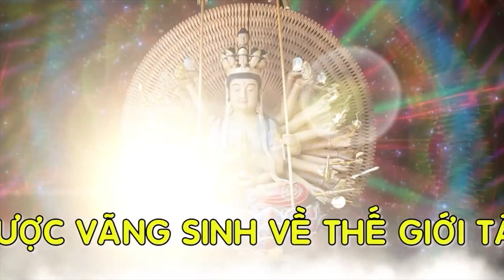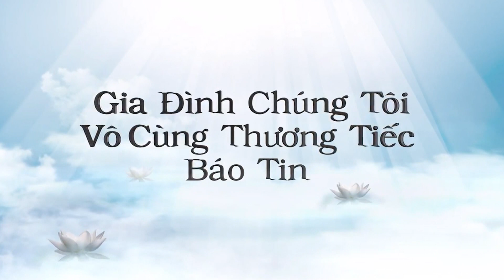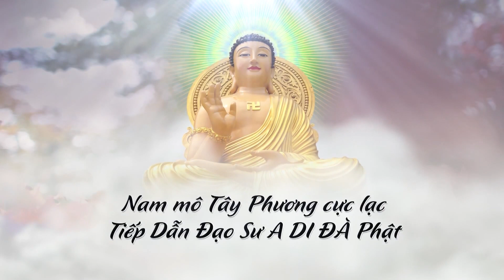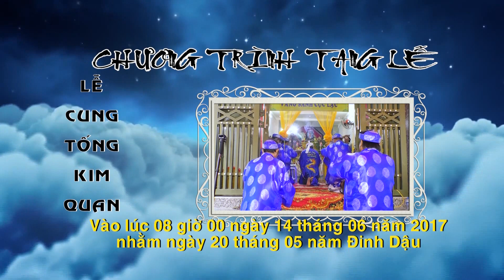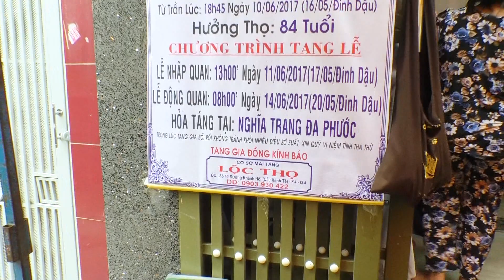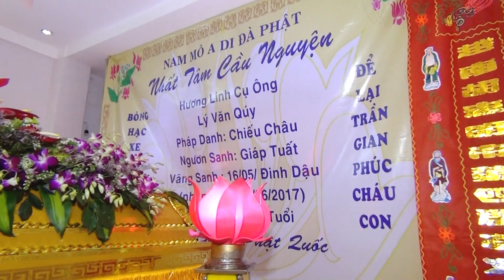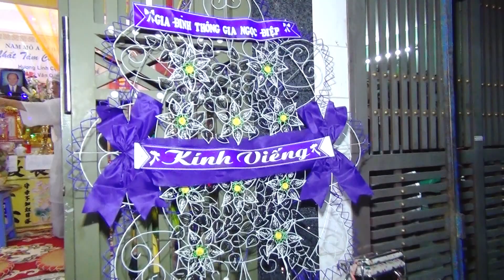Lễ Tang Cụ Ông Lý Văn Quý Full HD 1